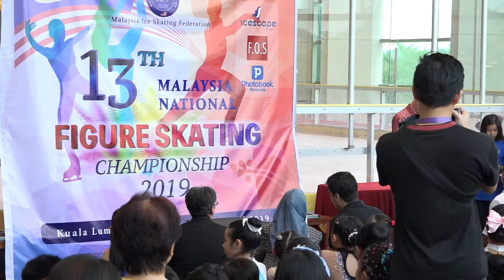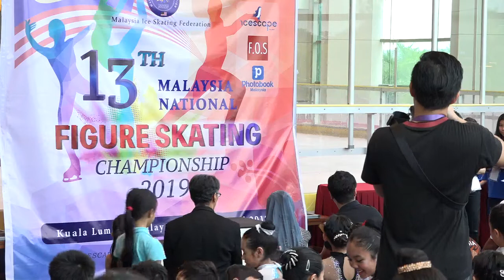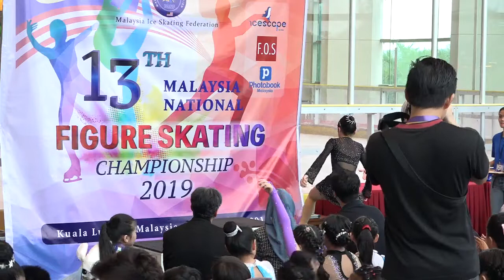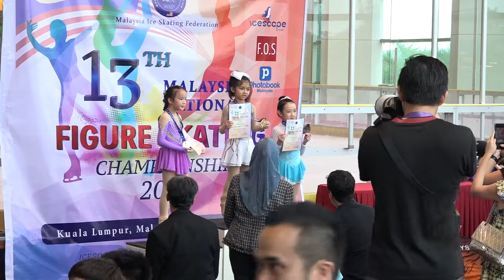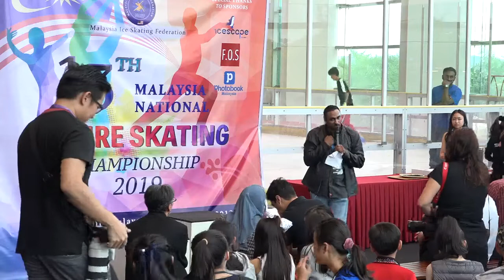National 2019 - D2 - Closing & Award - Figure Ice Skating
13th Malaysia National
Figure Skating Championship 2019
Malaysia Ice Skating Federation
icescape
IOI CITY
Serdang, Malaysia